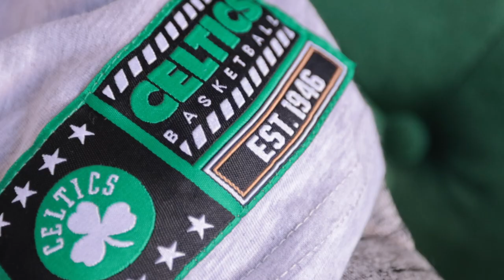Boston Celtics Boy's Short Sleeve T-Shirt | Ultra Game NBA Apparel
Boston Celtics Boy's Short Sleeve T-Shirt | Ultra Game NBA Apparel. Check The Product

ULTRA GAME NBA APPAREL: Officially Licensed by The NBA (National Basketball Association), Ultra Game NBA features innovative designs with forward thinking graphics and texture

COMFORTABLE FIT: Made from lightweight and breathable fabric, this super-soft active tee shirt has a soft and comfy feel so your boys can wear it comfortably for a long time

STYLE AND DESIGN: Lightweight, moisture-wicking performance soft fabric in a light gray body makes this a perfect shirt to wear on game day or any day of week

GRAPHIC DETAILS: Features high-quality screen printed graphics of your favorite team Perfect for exercise, lounging around the house, or everyday use Available in all your favorite teams